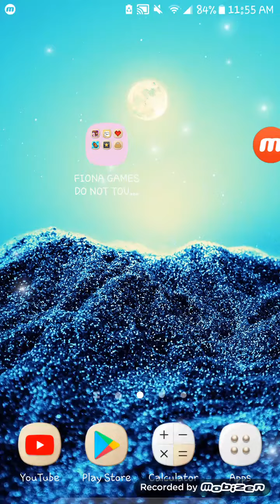How to level up pou faster (without cheats)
Hoi my peeps! So ya, today I will show u how to your Pou faster without having to cheat(kinda idk) Welp,I  hope u learned something, and of course, HAPPY EASTER! :3